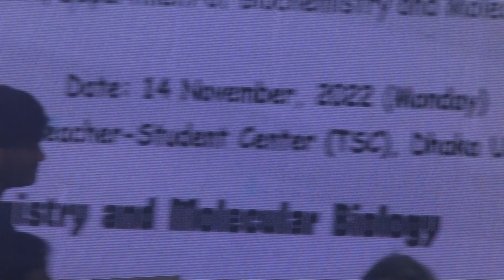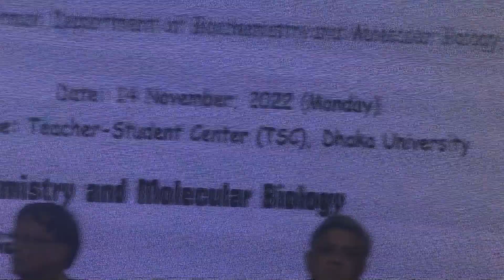নবীন শিক্ষার্থীদের পক্ষ হতে শুভেচ্ছা বক্তব্য | ABU RAFI from 69th Batch | Freshers' Reception 2022